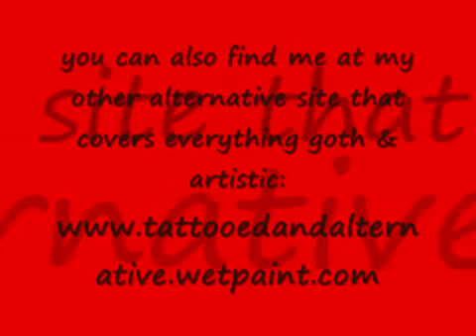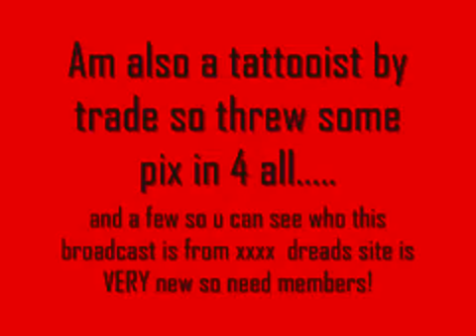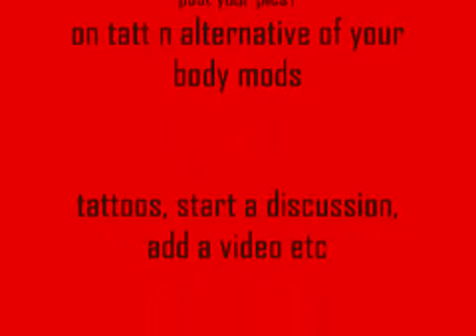Kristys House of DREADS!!!!!!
just an advert i made up 2 introduce myself and give you all my site addresses etc :)